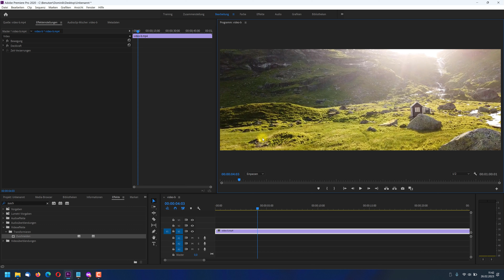Video zuschneiden und Videogröße ändern – Premiere-Pro-Tutorial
Premiere Pro bei Amazon
In diesem Premiere-Tutorial zeige ich, wie man ein Video zuschneiden bzw. die Videogröße ändern kann.

Möchte man das Video zuschneiden, kann man die Framegröße der Sequenz bearbeiten und hier z.B. die Höhe reduzieren und auf ein anderes Seitenverhältnis umstellen. Will man nur einen Kino-Look mit schwarzen Balken, bei dem das Video technisch gesehen nicht wirklich zugeschnitten wird, so kann man den Zuschneiden-Effekt von Premiere Pro nutzen. Hier kann man die Größe der Schwarzen Balken einstellen und so das optische Seitenverhältnis des Videos bestimmen.

0:00 Intro
0:21 Schwarze Balken einfügen mit Zuschneiden-Effekt
1:19 Video über Framegröße echt zuschneiden
1:52 Outro

Ich verwende für das Tutorial Adobe Premiere Pro 2020. Einen Zuschnitt kann man aber auch mit früheren Versionen der Creative Cloud (CC) oder natürlich mit der Creative Suite (CS) erstellen.